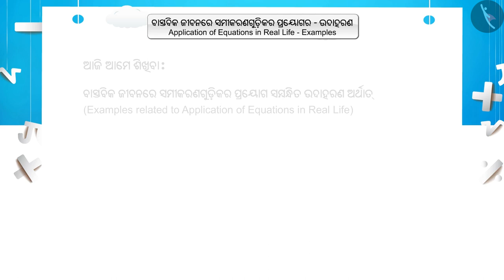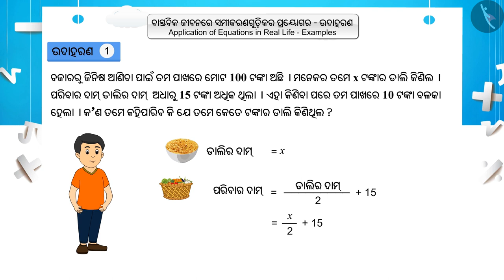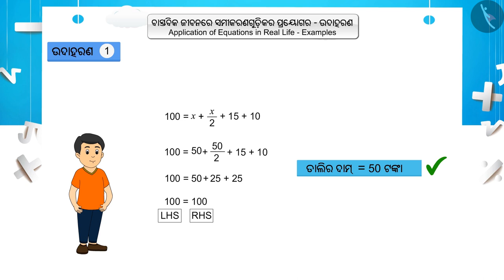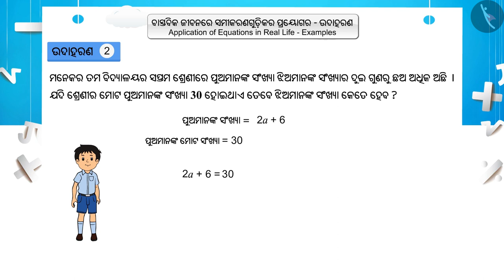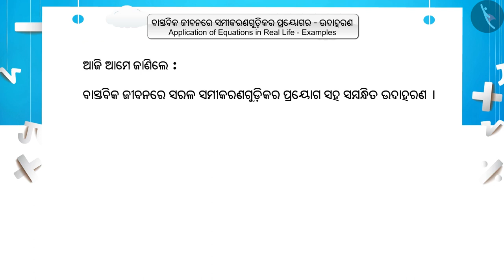ବାସ୍ତବ ଜୀବନରେ ସରଳ ସମୀକରଣର ପ୍ରୟୋଗ|Part 2/3|Applications of Simple Equations |Odia|Class 7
ବାସ୍ତବ ଜୀବନରେ ସରଳ ସମୀକରଣର ପ୍ରୟୋଗ|Part 2/3|Applications of Simple Equations |Odia|Class 7 | ଏକ ରୂପଭେଦ ସହ ରୈଖିକ ସମୀକରଣ  | कक्षा 7 | NCERT | ସାଧାରଣ ସମୀକରଣ

Applications of Simple Equations  | Linear Equations in One Variable | Grade 7 | NCERT | Simple Equations

Welcome to part 2 of Applications of Simple Equations . In this video, we will discuss various examples of Applications of Simple Equations .